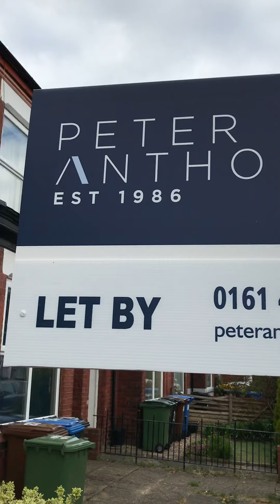Bloom St, Edgeley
Video tour of spacious 3 bedroom terrace house